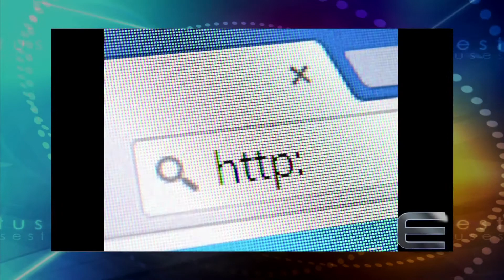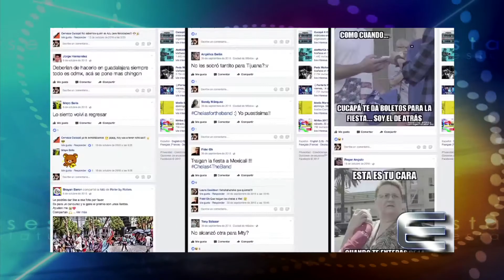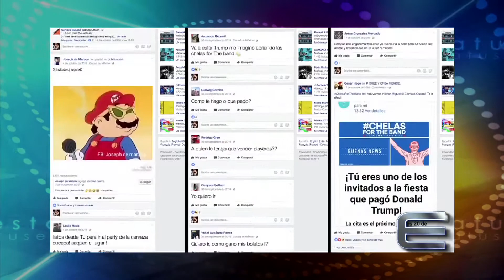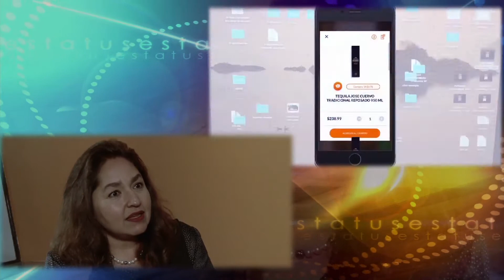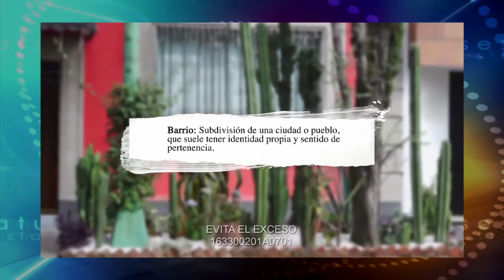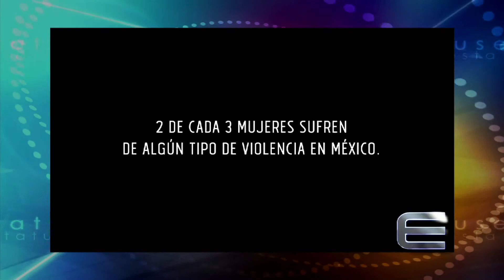Rumbo a los Premios Effie Awards México 2017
Este Martes 25 de Julio por Canal 5 a las 12:50 de la noche y el Sábado 29 por Foro TV Canal 4 a las 3:30 de la tarde les presentaremos "Rumbo a los Premios Effie Awards México 2017", organizados por la AMAP, conoceremos a los miembros del Jurado de la primera ronda de calificación y algunas Campañas inscritas. Entrevistamos a Sergio López, Presidente Ejecutivo de la Asociación Mexicana de Agencias de Publicidad, Dolf Van Den Brink, Presidente del Jurado de los Premios Effie México 2017 y Ceo de Cuauhtémoc Moctezuma Heineken, Carlos Vaca, Presidente del Consejo de los Premios Effie México 2017 y Presidente de BBDO México, Héctor Fernández, CEO de Young & Rubicam México, Jhonatan Ruíz, Gerente de Mercadotecnia de Alpura, Lili Barroso, Chairwoman de Mindshare México, Juan Carlos Tapia CEO de Publicis México, Alex Garnica, Presidente de la Asociación Mexicana de Agencias de Investigación, Carlos Chávez, Profesor y Consultor del Área de Comercialización del Instituto Panamericano de Alta Dirección de Empresa, Gustavo Correa, Director de Operaciones de BBDO México, Enrique Molina, Director de Mercadotecnia de Mead Johnson Latam, Ana Paula Nacif CMO de IBM México, Denisse Chapa, Directora de Mercadotecnia de Afirme, Gabriela Leyva, Gerente de Comunicación de Café del Pacifico, Marco Dávila, Director de Planeación Estratégica de BBDO México, Lorena Carrasco, Directora de Mercadotecnia de Natura, Andrea Dávila, VP de Servicios Al Cliente de BBDO México, Carlos Santoscoy, Director de CONNECTIDEAS, Martín Caserta, CEO de Quiroga, Malú Ascanio, Profesora y Consultora del Tecnológico de Monterrey Campus CDMX, Marco Barba, Director de Operaciones de Quiroga y Juan Antonio Mejía, Director Creativo de Genesia.

"LOS PREMIOS EFFIE AWARDS MÉXICO 2017 SON PARTE DE LA CULTURA PUBLICITARIA DE ESTATUS EN MÉXICO".